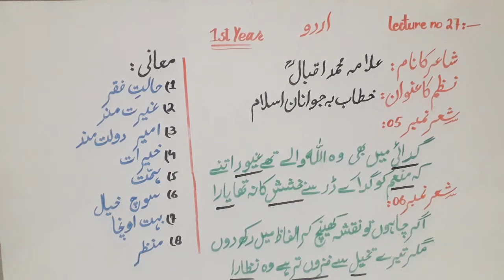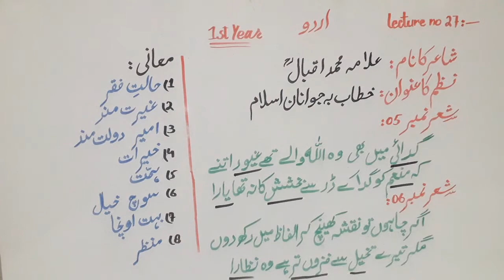1st year urdu 27